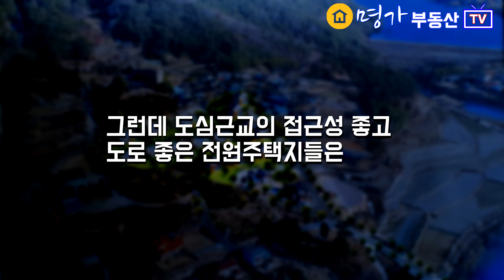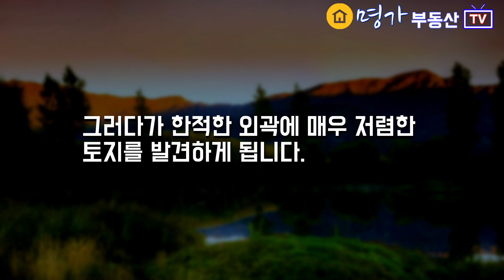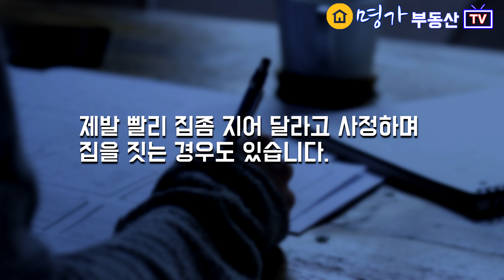귀농귀촌 전원주택짓기 가장 흔한 실패사례 시행착오 줄이기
이번 영상에서는 귀농귀촌을 하여 전원주택을 지으시려는 분들의 가장 많은 실패사례를 단계별로 짚어 보고 혹시 여러분은 그런 경우에 해당 되고 있지는 않은지를 살펴 보시기 바랍니다.

귀농귀촌 전원주택짓기 단계별 실패사례